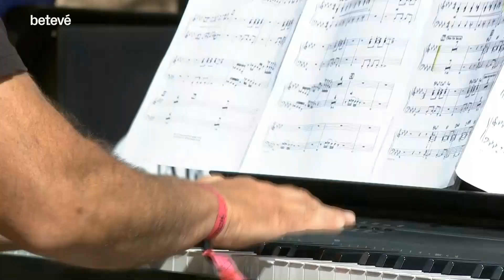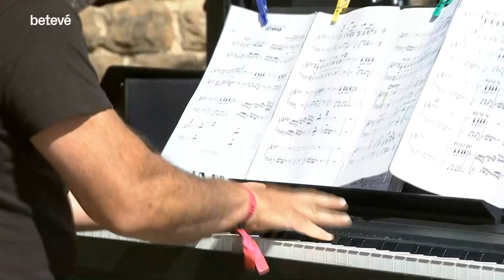1º - Big Band Jam Session: "Earth, Wind & Fire" (Getaway) - La Mercè 2020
Festes de la Mercè 2020
Fecha: 26/09/20
Lugar: Parc Güell